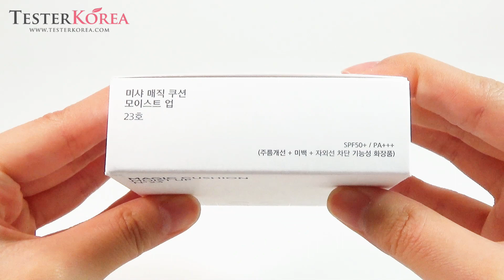[TESTERKOREA] MISSHA Magic Cushion Moist Up SPF50+ PA+++ 15g #23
MISSHA Magic Cushion Moist Up SPF50+ PA+++ 15g